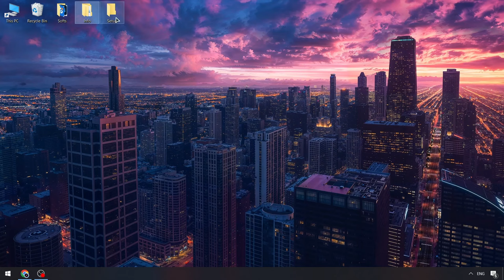Roblox x Blox Fruits Keyless Cheat Menu | Blox Fruits Script [NEW UPDATE] | Blox Fruits Free Script